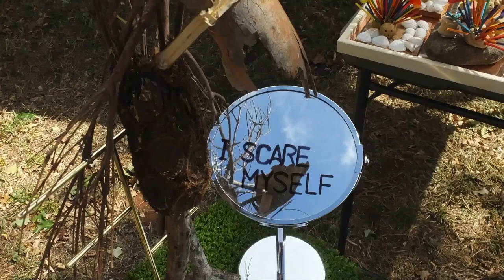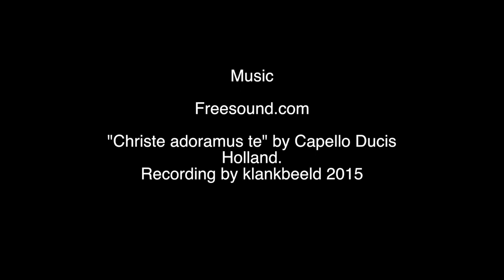Sculpture in an Orange Garden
"Rosemont" Gardens outside of Orange in New South Wales recently held a sculpture exhibition. You can find out more and full details of this event at the following links:

We particularly enjoyed the "Oribtal" by Ros Auld; "Raging Bull" by Tobias Bennett; "The Shield Maiden" and "The Veteran" by Raymond Haynes. Other works by Jude Keogh, Aileen Francis, Jim Hamilton, Shannon Hobbs and Cecily Walters were also appreciated.